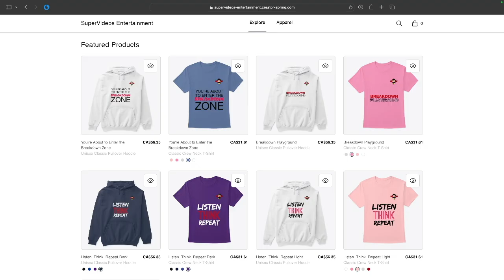TWD Dead City: Negan & Maggie Showdown? Will They Go to War? | Walking Dead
In this video, we dive into the intense dynamics between Negan and Maggie in "The Walking Dead: Dead City." With their troubled past, will they come to blows or find a way to work together? Join us as we analyze the tension and speculate on whether these two formidable characters are heading towards an all-out war. Don't miss our breakdown of their potential showdown!

Please note that all images, graphics, and video clips used in this video are property of their respective artists/companies and are used under the fair use principle for commentary, education, and criticism.